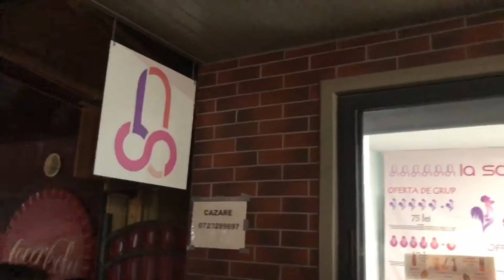Romanian 101: Vama Veche - Romanian Expressions for Beginners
16-21. August 2022. Romania. Constanța County. Vama Veche. I take time out of my vacation in Vama Veche to teach you some essential Romanian expressions.